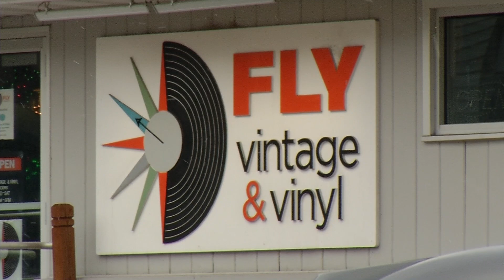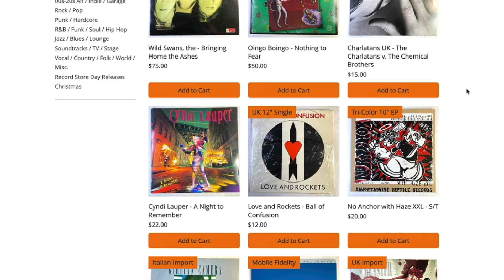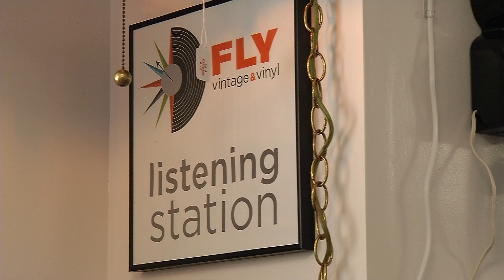Online Sales Kept Robbinsdale Record Shop Afloat During Pandemic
Dan and Betsy Ruppert-Kan operate Fly Vintage and Vinyl in Robbinsdale. When retail stores had to close during the pandemic, the shop shifted greater focus to developing online sales and credits that shift with helping the store stay in business.